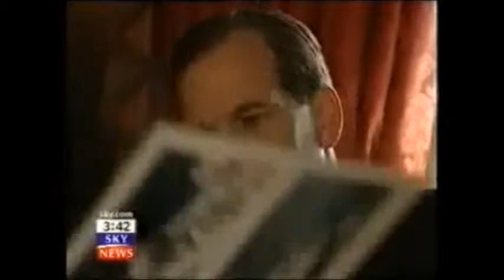UK Civil Service SIR PHILIP RUTNAM HOME OFFICE - KENT POLICE HQ Scotland Yard Biggest Exposé